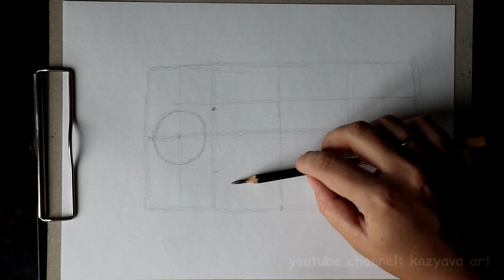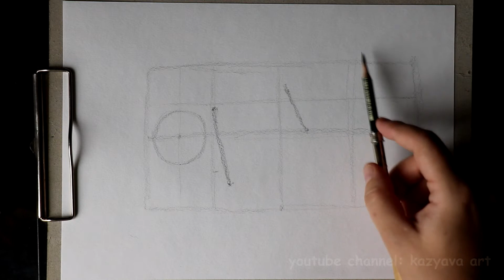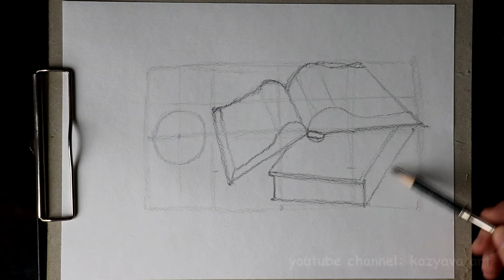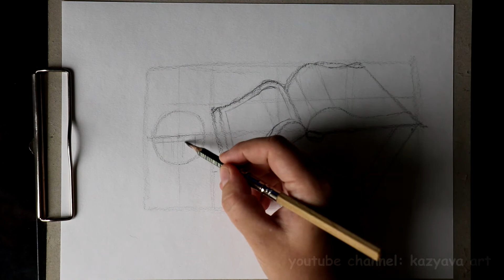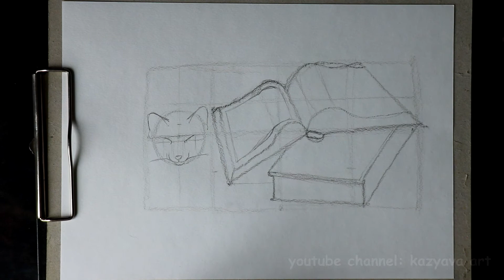Как нарисовать книги и спящую лису. Что нарисовать на 1 сентября. День знаний.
В этом видео я покажу что нарисовать на 1 сентября в День знаний. В руке у меня карандаш 5B, вы можете взять любой другой.